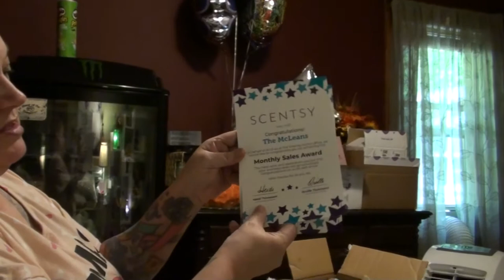FALSE START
ideo by stig57rus from Pixabay

Berlin, NH 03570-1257Double Blues b

                     Kevin: 49drummers
                    Megan: meganceciliacoyne